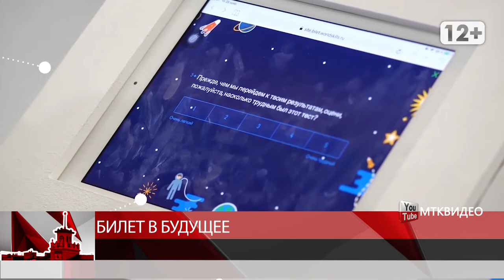Билет в будущее